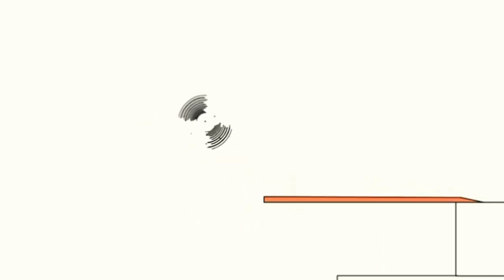16 жовтня 2021 р.